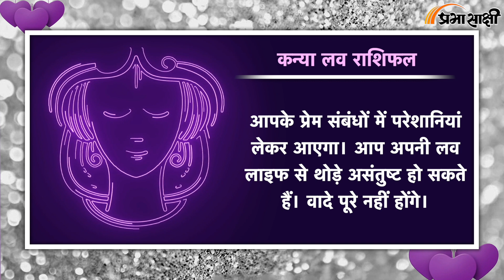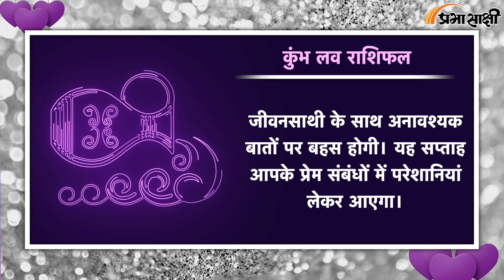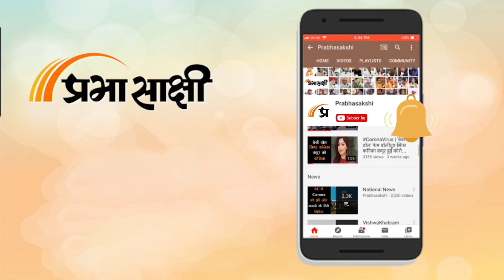Love Horoscope For 24 Sep 2024 | आज का प्रेम राशिफल 24 सितंबर| प्रेमियों के लिए कैसा रहेगा आज का दिन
दैनिक प्रेम राशिफल 24 सितंबर 2024: इन राशियों के जातकों में आज रोमांटिक माहौल रहने की संभावना है। सभी सूर्य राशियों के लिए दैनिक ज्योतिषीय भविष्यवाणियां पाएं।